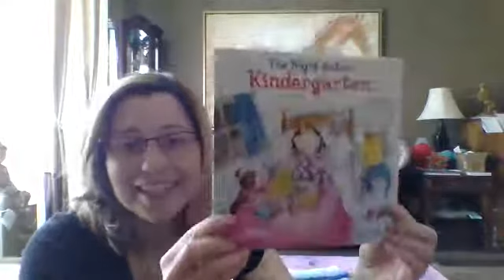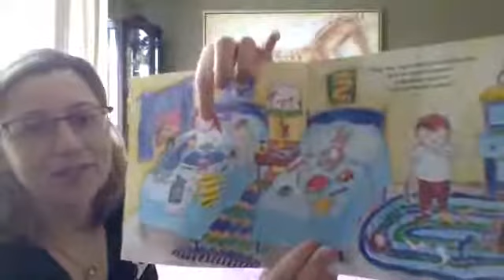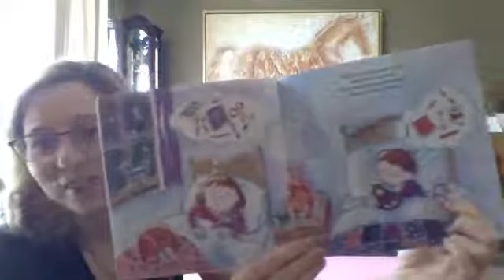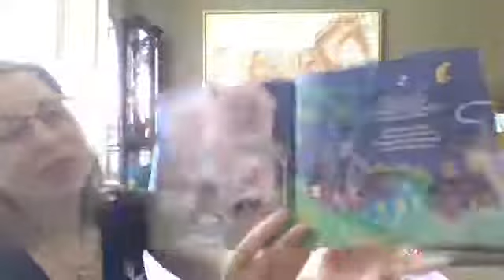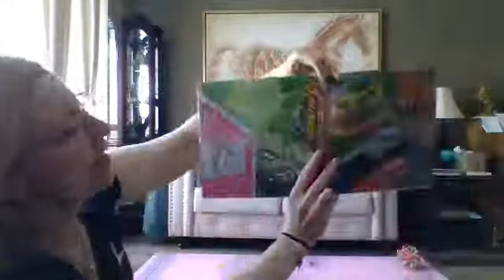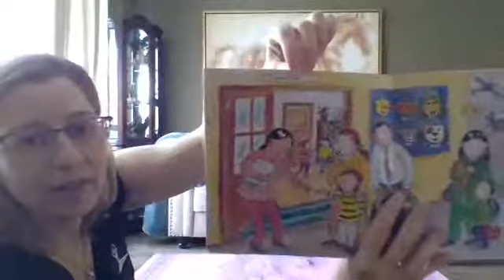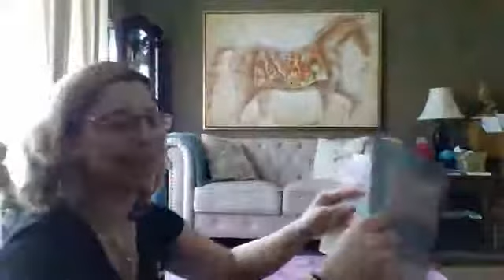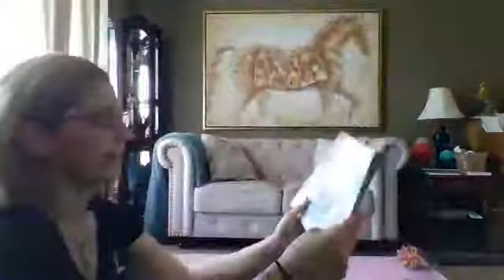Story Time Yoga - Episode 30: The Night Before Kindergarten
Episode Thirty: The Night Before Kindergarten by Natasha Wing
Join Melissa Anne Ross, Children's Yoga Instructor and Founder of Breathe With Me Yoga and Mindset Coach and Founder of Rise2Wellness as she finds the yoga within everyday life! Each episode will feature a new storybook by an amazing author, which you will have the opportunity to buy. Follow along at home or watch the replay after you have purchased your very own copy!
This episode aired on April 28, 2020.